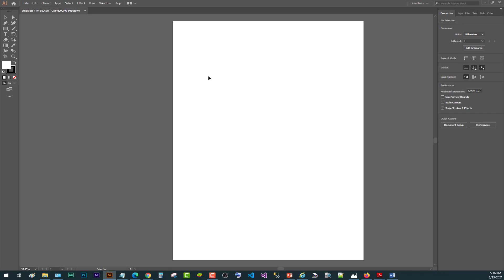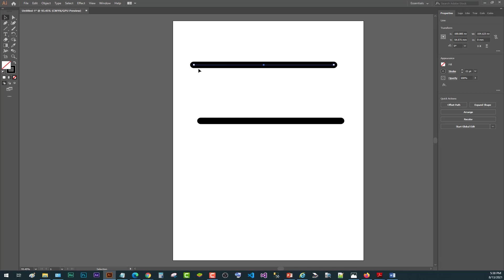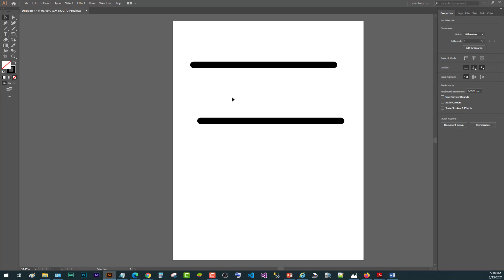How to make rounded edge lines in illustrator | लाइन का किनारा राउंड ऐसे बनाये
Hello friends,
Today in this video we will see How to make rounded edge lines in illustrator. If you want to make lines with a round edge then you are in the right video. Make any line normally then select that line and press "control+f10" then choose the round shape of the edge, as told in the video.